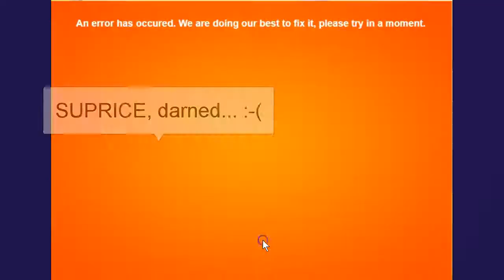Pet Rescue Saga Level 2267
Pet Rescue Saga Level 2267, played by Blogging Witches for channel Epic Facebook Gaming.